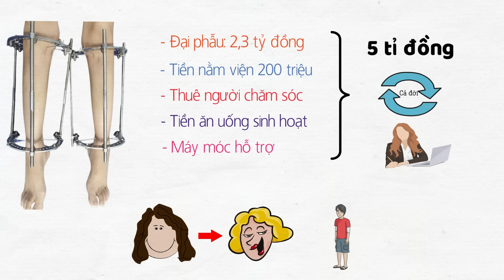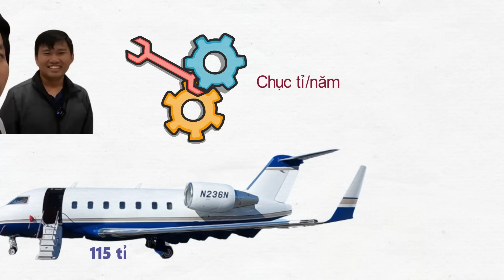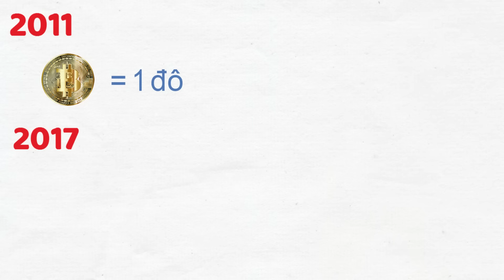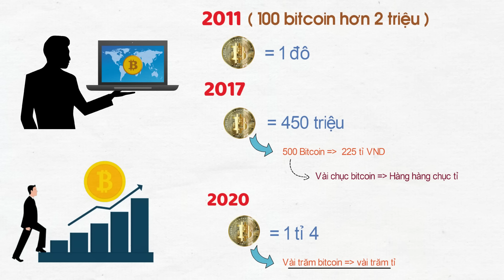Giải mã bí ẩn khiến Khoa Pug có hàng trăm tỷ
Giải mã bí ẩn khiến Khoa Pug có trăm tỷ vung tiền không tiếc